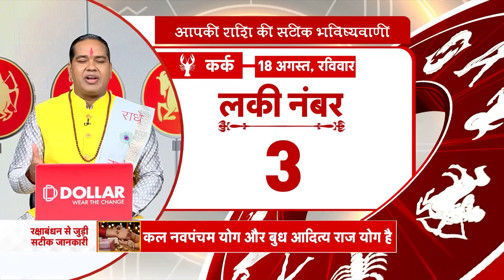Daily Rashifal: जानें आपकी राशि की सबसे सटीक भविष्यवाणी | 18th August 2024 | Shiromani Sachin |Astro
Aaj Ka Rashifal: Today i.e 18th August 2024, in the special episode of Jyotish Guru, know the most accurate prediction of your zodiac sign from Acharya Shiromani Sachin.

आज का राशिफल: आज यानी 18 August 2024 को ज्योतिष गुरु के स्पेशल एपिसोड में आचार्य शिरोमणि सचिन से जानिए अपनी राशि की सबसे सटीक भविष्यवाणी.